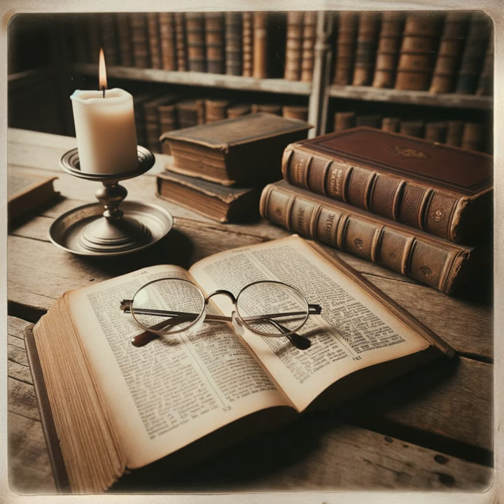How Do We Reconcile Human Responsibility with Divine Election?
In traversing the thorough theological mural that encompasses divine election and human responsibility, we find ourselves drawn into the focus of the Christian mystery—where the sovereignty of God and the freedom of humanity converge in a divine harmony that goes beyond human awareness. This scrutinization, while testing, is not an adventure into confusion but a pilgrimage toward more profound faith. It beckons us to marvel at the magnificence of God's grace, which chooses us before the infrastructure of the world, and at the same time, invites our active sharing in the demonstrating of His redemptive plan. The reconciliation of these doctrines does not dilute their tension but rather advances our theological contemplation, extending a more delicate and hearty framework for understanding the dynamics of salvation.

Moreover, this theological endeavor has practical ramifications that extend far beyond the confines of academic discussion, influencing how we live, how we relate to one another, and how we interact in the mission of the church. It cultivates a community typified by humility, fueled by gratitude, and committed to obedience. It emboldens the church to proclaim the gospel with fervor, grounded in the assurance of God's sovereign function and propelled by the imperative of human response.

In the end, our ideas on divine election and human responsibility lead us not to a destination of definitive answers but to a posture of worship before the mystery of divine grace. It is here, in the embrace of this mystery, that we find the truest expression of our faith—a faith that rests in God's sovereign will while joyfully accepting the call to follow Him. As we continue to cruise the intricacies of these doctrines, may our campaign be exemplified by an ever-developing love for God, a relentless pursuit of truth, and an unwavering pledge to represent the grace that has been so lavishly bestowed upon us.